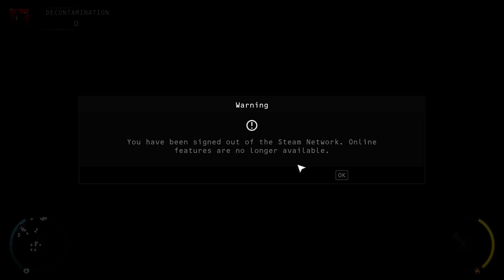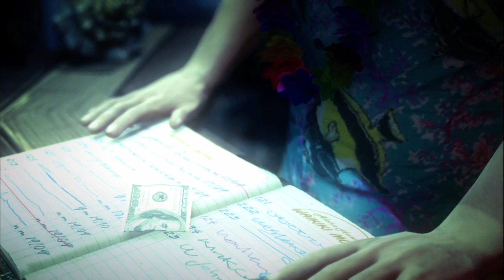Hitman Absolution | Story | Part-5